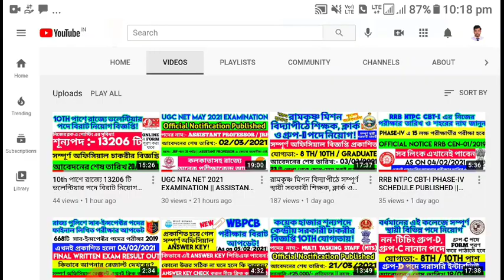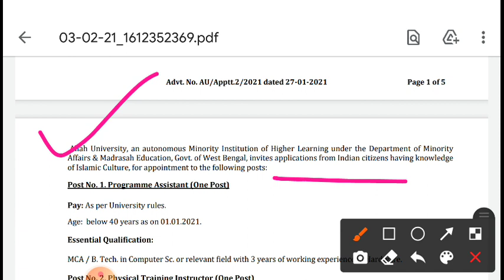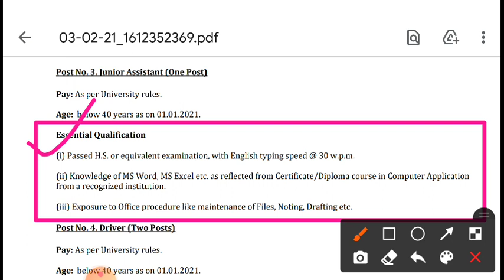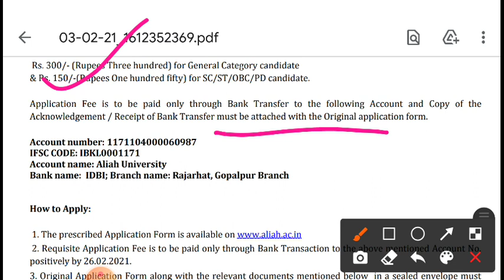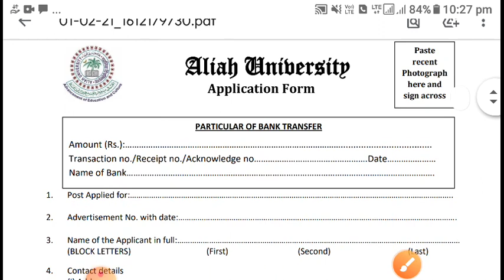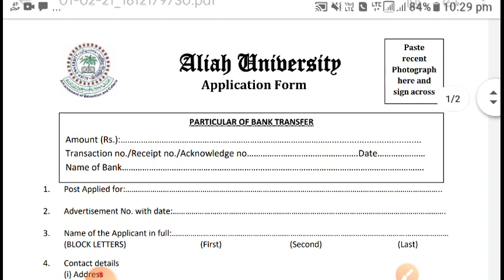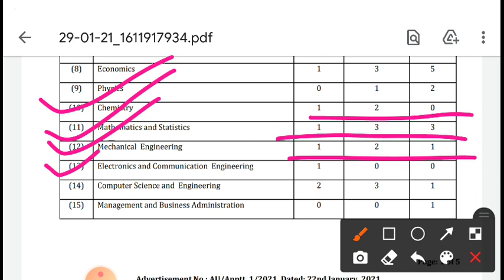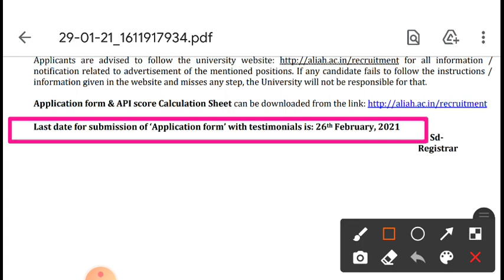রাজ্যের এই বিশ্ববিদ্যালয়ে 71 টি স্থায়ী পদে গ্রুপ-C নন-টিচিং সহ নানা শিক্ষক পদে নিয়োগ! || GROUP-C JOB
রাজ্যের এই স্বশাসিত বিশ্ববিদ্যালয়ে গ্রুপ-C নন-টিচিং স্টাফ সহ বিভিন্ন টিচিং পদে অর্থাৎ বিভিন্ন প্রফেসর পদে সম্পূর্ণ স্থায়ী নিয়োগ বিজ্ঞপ্তি প্রকাশিত হয়ে গেল। দেখুন সম্পূর্ণ ভিডিওটি ও জেনে নিন সমস্ত তথ্য।

অফলাইনে ফরম পূরণ করুন 26/02/2021 এর মধ্যে।

23 টি জেলা সহ সারা ভারত থেকে ছেলে মেয়ে সবাই আবেদন করতে পারবেন । সমস্ত বিষয় জানতে ভিডিওটি খুব মনোযোগ দিয়ে দেখুন। এটি সম্পূর্ণ অফিসিয়াল বিজ্ঞপ্তি।

🔥অফিসিয়াল ওয়েবসাইটে একবার যাচাই করে নিন এই আপডেটস এর সত্যাসত্য এবং এই লিঙ্কে ক্লিক করে অনলাইনে আবেদন করুন

🔥সম্পূর্ণ অফিসিয়াল গ্রুপ-C নন-টিচিং পদের জন্য আবেদনের ফরম নিচের লিঙ্কে ক্লিক করে ডাউনলোড করুন এখনই:-

রাজ্যের কলেজে স্থায়ী গ্রুপ-D ও গ্রুপ-C পদে নতুন নিয়োগ বিজ্ঞপ্তি, আবেদনের শেষ তারিখ 19/02/2021

*রাজ্যের সেরা বিশ্ববিদ্যালয় বিশ্বভারতীতে বিভিন্ন যোগ্যতায় বিভিন্ন টিচিং ও নন-টিচিং 135টি সম্পূর্ণ স্থায়ী পদে নতুন কেন্দ্রীয় সরকারী চাকরী সম্পূর্ণ স্থায়ী পদে। আবেদন করুন অনলাইনে/অফলাইনে 27/02/2021 এর মধ্যে। আরো বিস্তারিত জানতে নীচের লিঙ্কে ক্লিক করুন।*

*রাজ্যের সেরা কেন্দ্রীয় সরকারী হসপিটাল AIIMS, KALYANI তে OPD পরিষেবা বা বহির্বিভাগে ডাক্তার দেখানোর পরিষেবা শুরু হয়ে গেল 27/01/2021 থেকে। কিভাবে এখানে ডাক্তার দেখাবেন? কোন কোন বিভাগে ডাক্তার দেখানো যাবে? কি কি হসপিটালের পরিষেবা বর্তমানে পাওয়া যাবে? নীচের লিঙ্কে ক্লিক করে সম্পূর্ণ ভিডিওটি দেখুন ও জেনে নিন সমস্ত তথ্য।*

*এই রাজ্যের মালদা জেলার সেরা কেন্দ্রীয় কলেজে 12th পাস সহ বিভিন্ন যোগ্যতায় বিভিন্ন পদে নতুন সরকারী চাকরী সম্পূর্ণ স্থায়ী পদে। আবেদন করুন অনলাইনে 10/03/2021 এর মধ্যে। আরো বিস্তারিত জানতে নীচের লিঙ্কে ক্লিক করুন।*

*RBI JOB 2021 || রিজার্ভ ব্যাংকে বিরাট নিয়োগ বিজ্ঞপ্তি! || এখনই অনলাইনে আবেদন করুন || মোট শূন্যপদ 322 টি || সম্পূর্ণ স্থায়ী পদে এই নিয়োগ || অনলাইনে আবেদন জানাতে এখনই ক্লিক করুন ||*

*এইট পাসে গ্রুপ-D পদে নতুন নিয়োগ রাজ্যের হসপিটালে। আজকেই অফিসিয়াল বিজ্ঞপ্তি প্রকাশিত হলো। এখনই বিস্তারিত জেনে নিন।*

*1768 টি সম্পূর্ণ স্থায়ীপদে রাজ্য স্বাস্থ্যদপ্তরে নিয়োগ বিজ্ঞপ্তি প্রকাশিত হলো। দেখুন কি যোগ্যতা লাগবে, পদের নাম, আবেদনের শেষ তারিখ সহ আরো নানান দরকারী তথ্য। এখনই নীচের লিংক এ ক্লিক করুন।*

*রাজ্যে 8th পাশ যোগ্যতায় গ্রুপ-D পদে নিয়োগ বিজ্ঞপ্তি প্রকাশিত হয়ে গেল। দেখে নিন বিস্তারিত তথ্য ও অনলাইনে আবেদন শুরু করে দিন এখনই। শেষ তারিখ 03/02/21।*

*আবারও পশ্চিমবঙ্গ দূষণ নিয়ন্ত্রণ পর্ষদে (WBPCB) তে নতুন চাকরীর বিজ্ঞপ্তি প্রকাশিত! এখনই বিস্তারিত জেনে বুঝে আবেদন করুন। প্রতিমাসে ₹32,000/- টাকা মাইনে।*